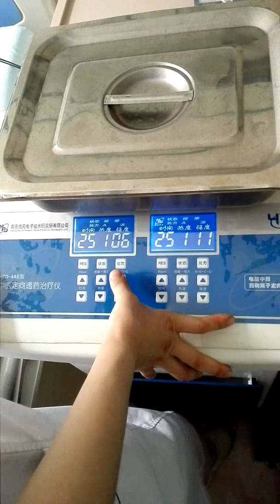patient with kidney disease do therapy with Chinese medicine in hospital